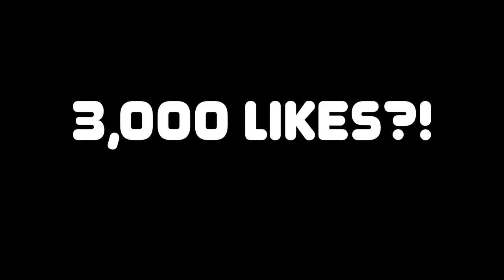GTA 5 Roleplay: Social Media Ad Posting at Los Santos Customs - Orientation Ep. 5 | TrillCityRP V2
The biggest question I get is how do I play GTA 5 Roleplay, well I have the easiest steps to get you onto FiveM servers on a PC build and settings you will need to have fun and without crashes.
GTA 5 Roleplay: SETUP TUTORIAL & CHEAP PC BUILD | iPodKingCarter

Welcome to Los Santos Customs Mechanic Shop in Trill City. This is my CEO owned business and today i'm giving you a tour during orientation.

TrillCityRP Whitelist - 0:00
LSC items for sale - 0:41
LSC Twitter Ads - 2:04
LSC Yellow Pages Ads - 3:50
LSC Sky Chat Ad - 5:19
LSC Outro - 6:01